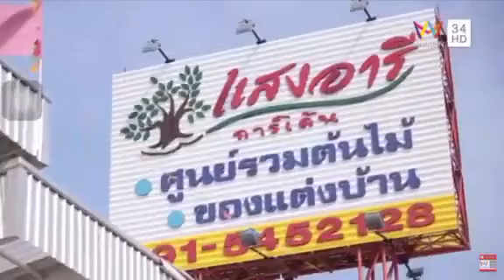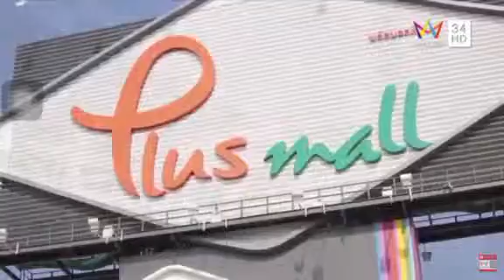April 29, 2019